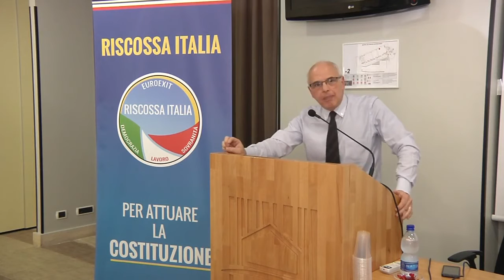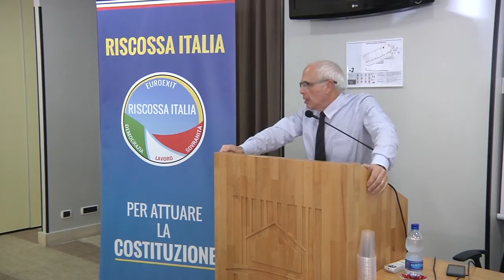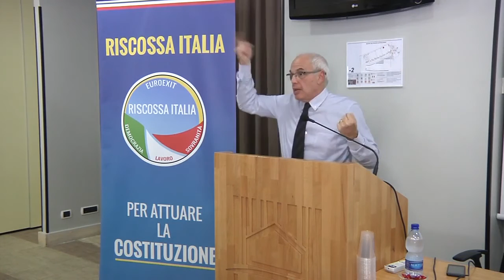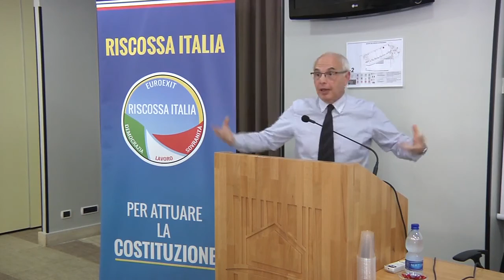Seminario Riscossa Italia - intervento di Mimmo Porcaro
Seminario intitolato "L'interesse Nazionale" del 21 ottobre 2017 tenutosi a Roma sotto il patrocinio di Riscossa Italia